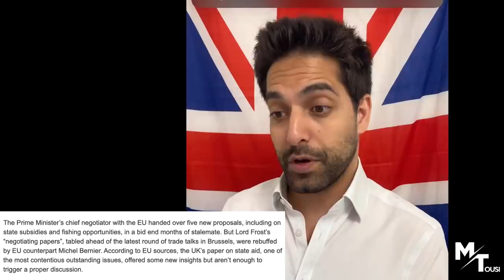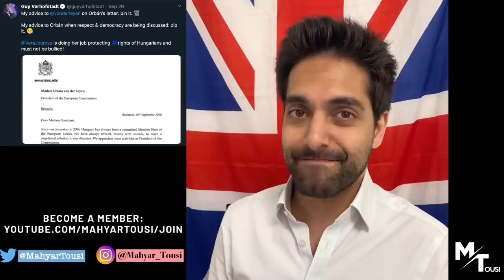EU Members RISE Against France Over Brexit